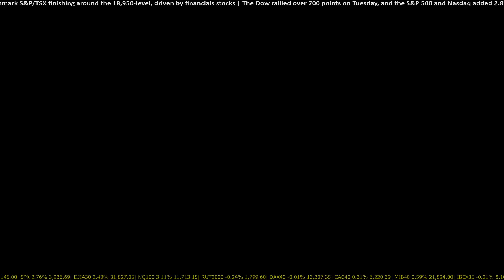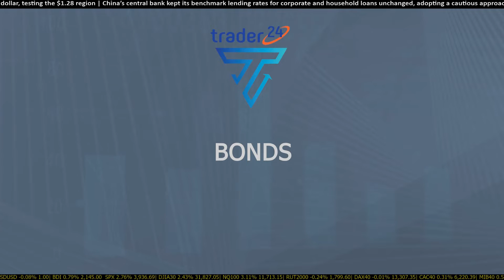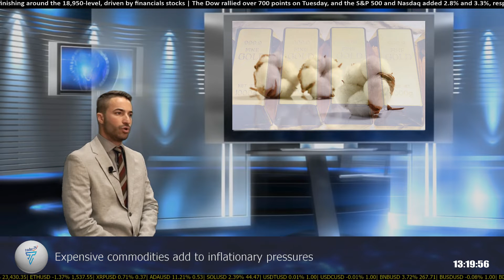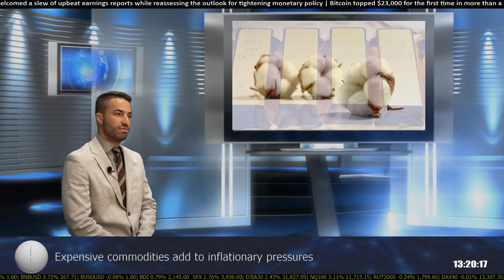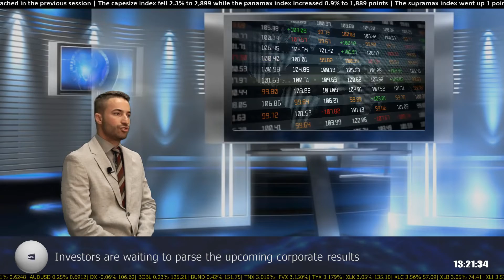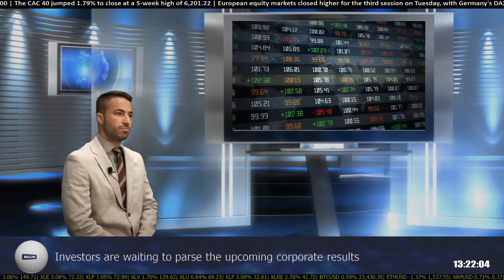TRADER24 MAGAZINO 20 07 22 ENG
Presentation: Ilias Kourleanski